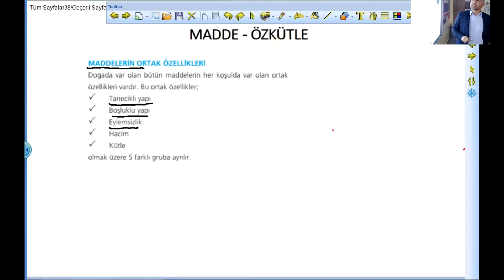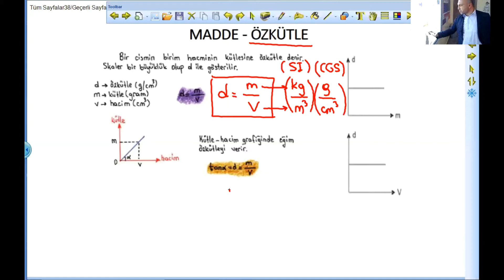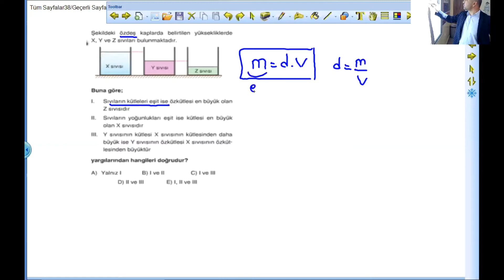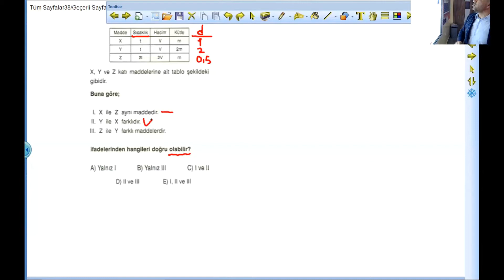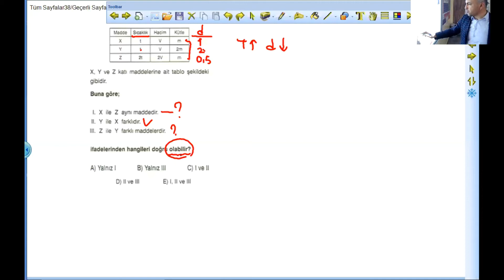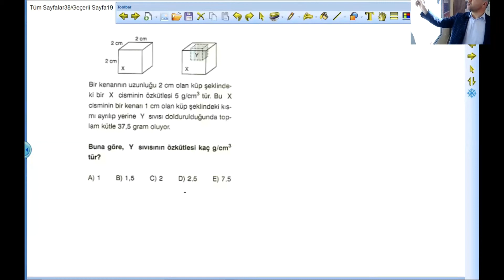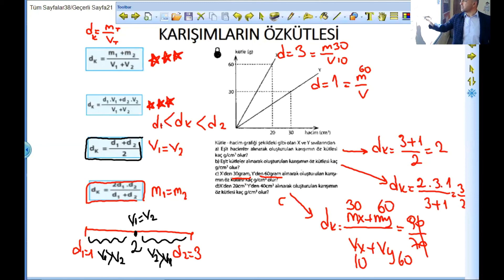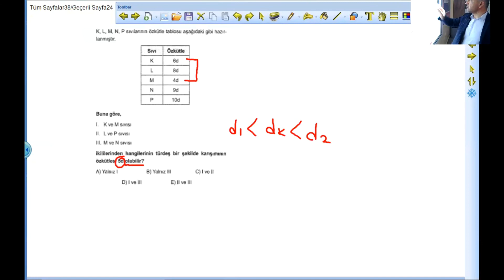Mustafa Şentürk - Fizik (MF)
23 Mart 2020 Dersi...